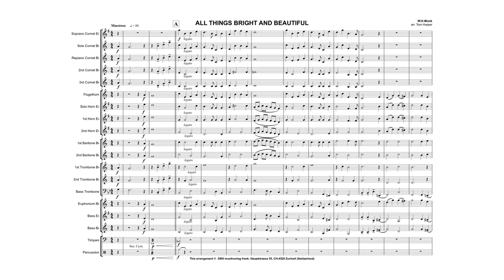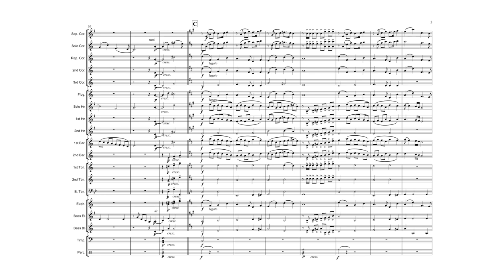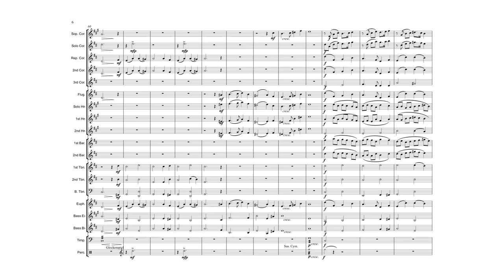ALL THINGS BRIGHT AND BEAUTIFUL - W.H. Monk, arr. Tom Harper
W.H. Monk, arr. Tom Harper
Brass Band